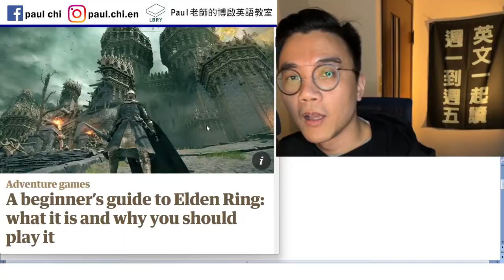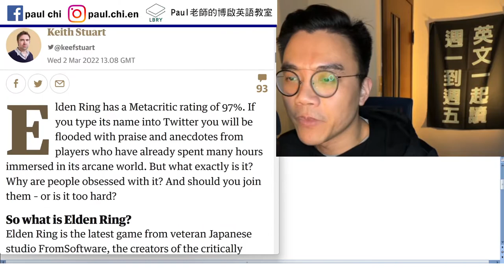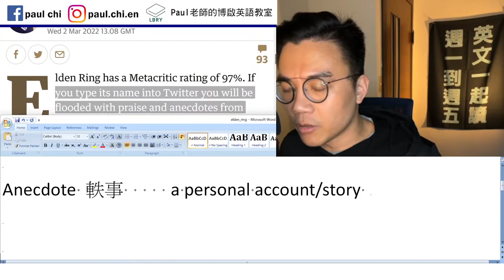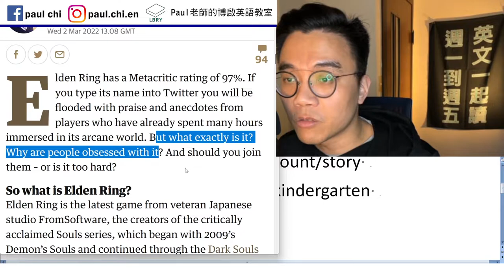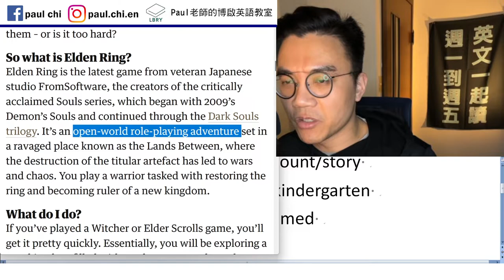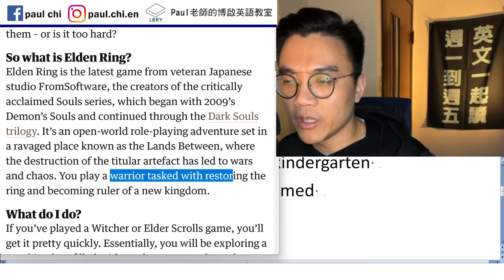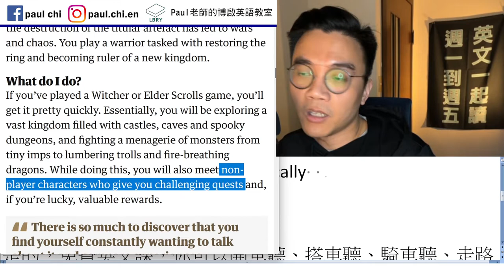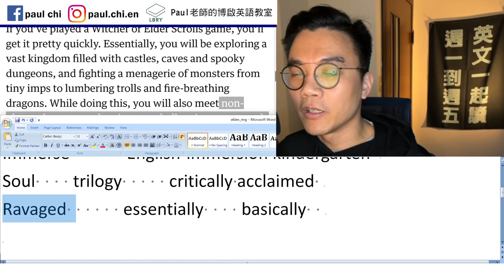【免費英文課 episode 384】艾爾登法環 - 英文簡介導讀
Notes:

Anecdote 軼事     a personal account/story
Immerse      English-immersion kindergarten
Soul    trilogy     critically acclaimed
Ravaged      essentially    basically

LBRY: Paul老師的糟糕英語教室